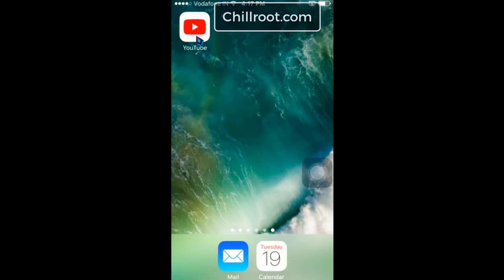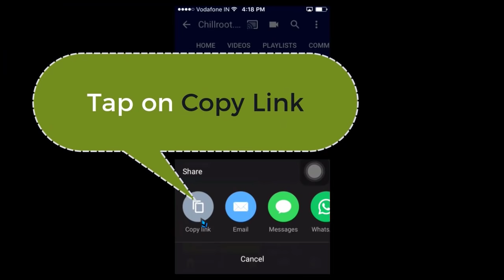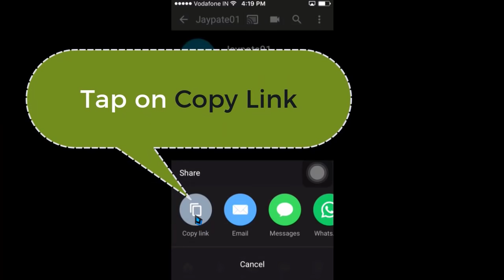How to Copy Your YouTube Channel Link / URL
❖ Steps to Get YouTube Channel Link on Desktop

- Open Your YouTube Channel
- Go to web address tab and right click on it to copy Channel link
- Paste where you want to
- Done

❖ Steps to Copy YouTube Channel URL on Mobile

- Open YouTube App
- Tap on Your Profile icon
- Tap on My Channel
- Tap on 3 Dots on top right corner
- Now you will get share option for your channel link
- Tap no copy link to copy channel link
- Paste it where you want
- done